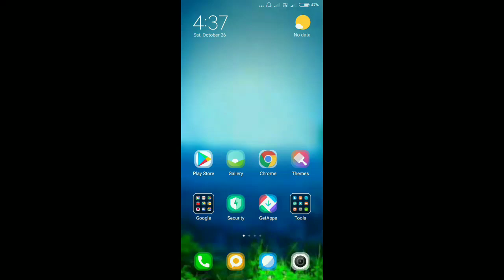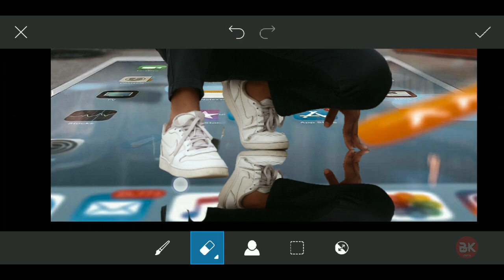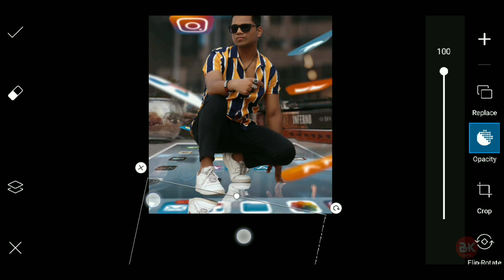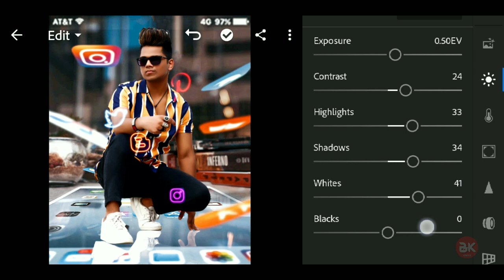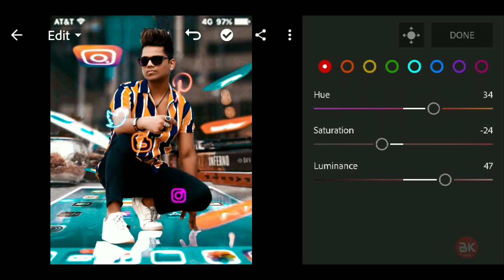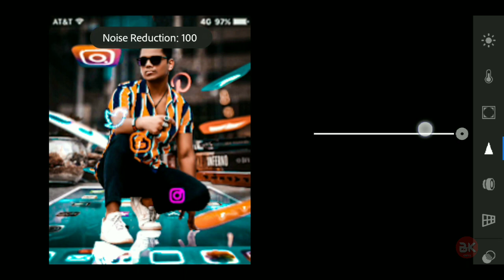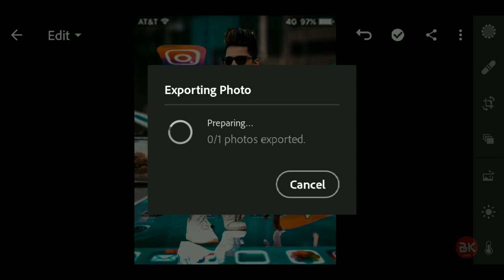How To Edit Your Photos on PicsArt | Neon Effects Trick Bk Editz 2020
How To Edit Your Photos on PicsArt | Neon Effects Trick Bk Editz
Download Background Stock
🌀Download Apps ➤